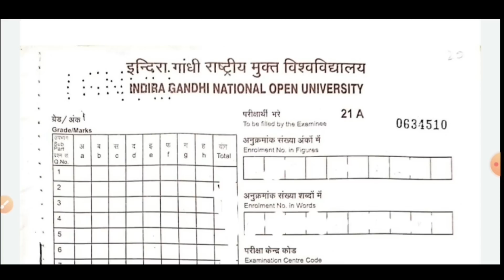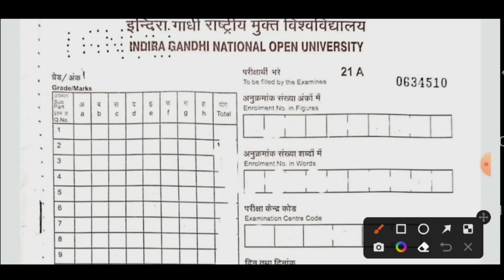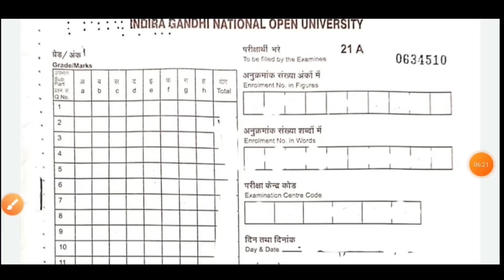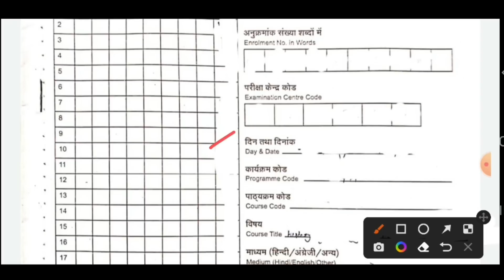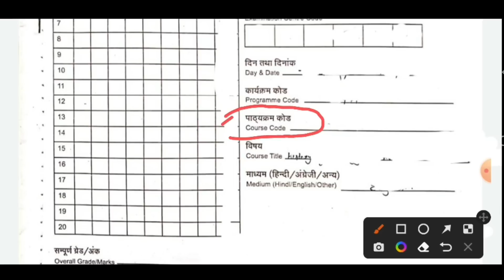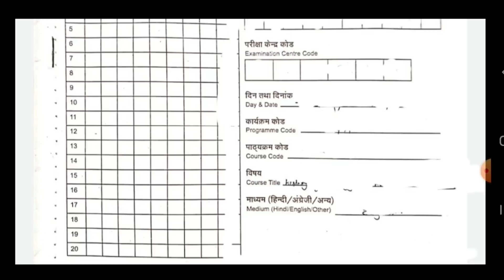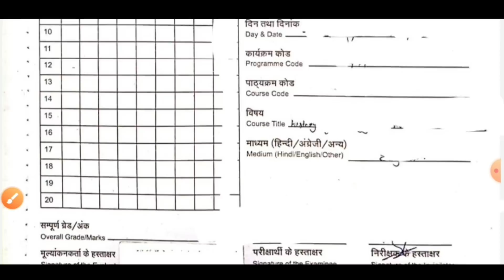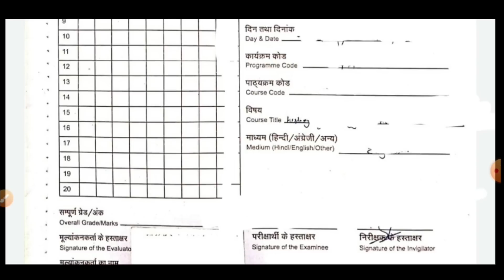IGNOU EXAM में Answer Sheet का Front Page कैसे Fill करें How To fil IGNOU Exam Answer sheet page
how To fil IGNOU exam Answer sheet front page